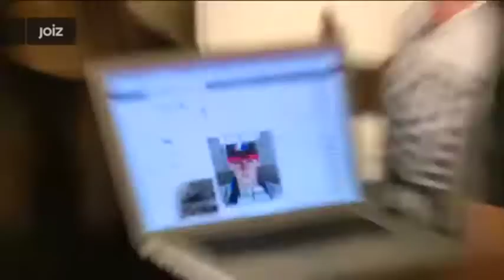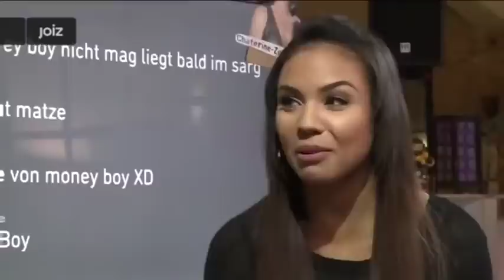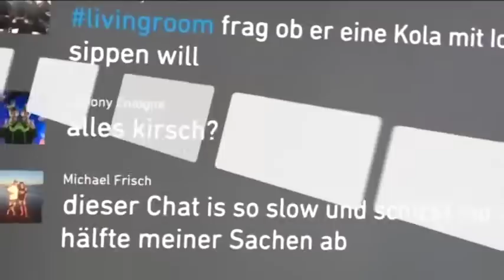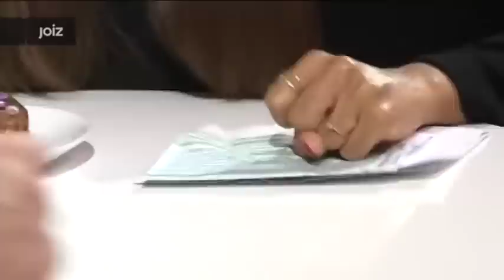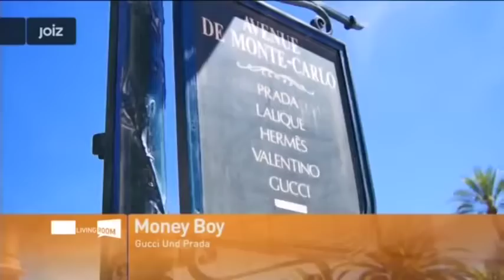Money Boy bei Joiz [KOMPLETT & OHNE WERBUNG]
Preservation des wichtigsten TV-Moments der 2010er und überhaupt.

00:00 Intro
05:58 Money Boy
11:10 Candlelight Dinner
18:37 "Gucci & Prada"
22:02 Candlelight Dinner Pt. 2
28:54 "Kola mit Ice (feat. MC Smook)"
31:08 Larry Segment
33:39 Candlelight Dinner Pt. 3
36:10 Bettgeflüster
47:08 "Kein Problem Mon"
50:18 Finale